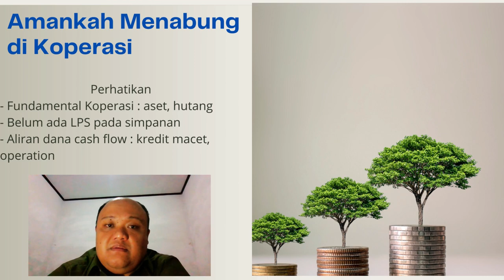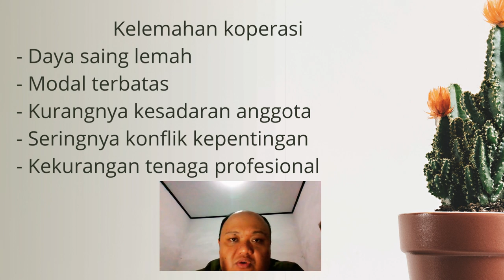Amankah Menabung di Koperasi Untuk Investasi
Pengetahuan tentang keamanan dana  serta resiko pada koperasi